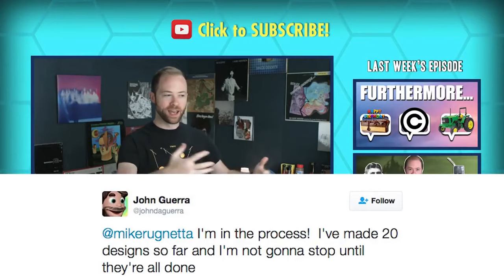How to Pronounce Guerra (Real Life Examples!)